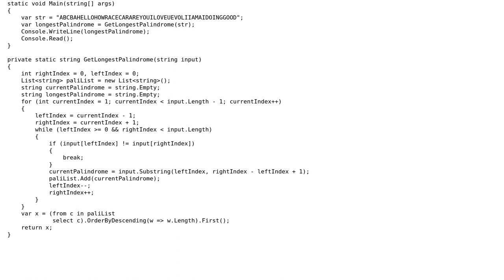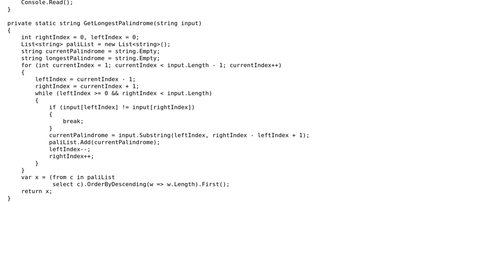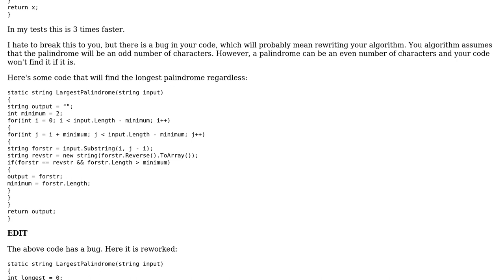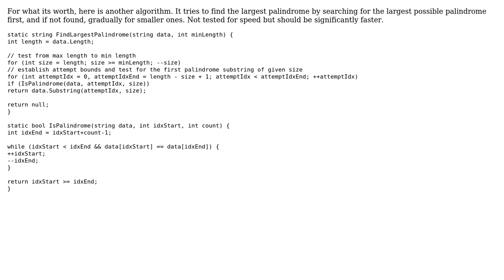Code Review: Return the largest palindrome from the string (3 Solutions!!)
Code Review: Return the largest palindrome from the string

With thanks & praise to God, and with thanks to the many people who have made this project possible! | Content (except music & images) licensed under CC BY-SA | Music | Images & others | With thanks to user Malachi user Love user Jamal user Jack Jones user hocho and the Stack Exchange Network Trademarks are property of their respective owners. You are responsible for your own actions.